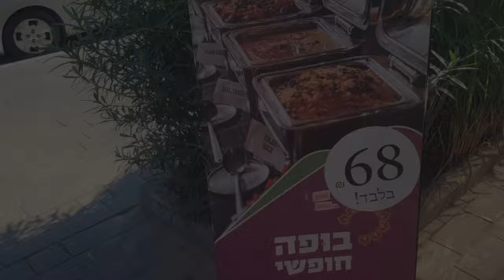2023 01 17 - טנדורי, הרצליה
הבופה של המסעדה ההודית, טנדורי, בהרצליה
ריקה, בת הזוג שלי צילמה, ערכה והעלתה לערוץ הפיליפיני שלה: